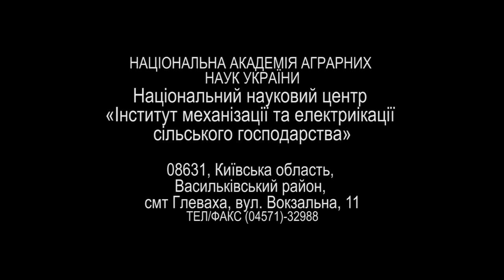Додатковий технологічний модуль до трактора "Кий"